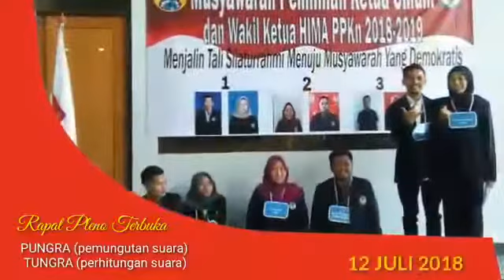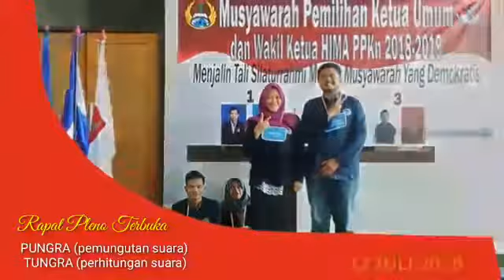Pemilihan Ketua HMJ ...Univ Adi B uana